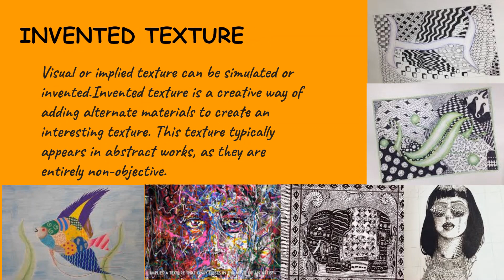Types Of Textures | NIFT/NID/UCEED/CEED/DESIGN EXAMS 2020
CEED-NID MDES.